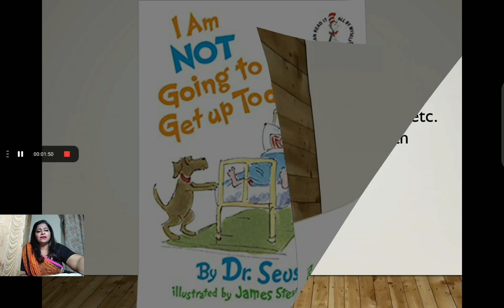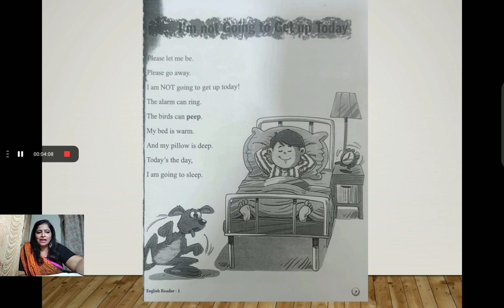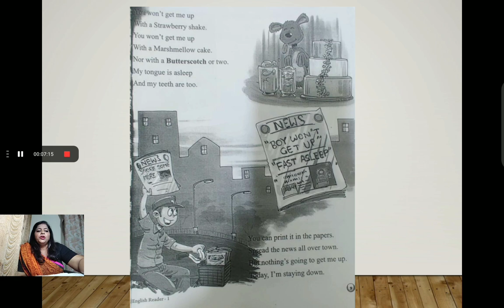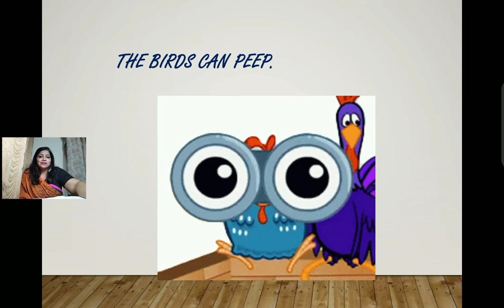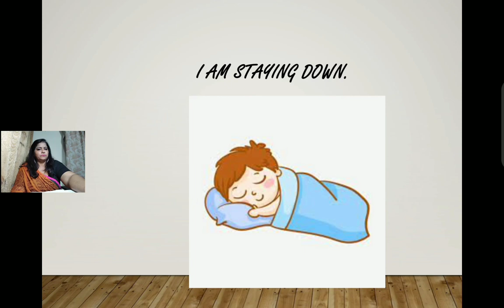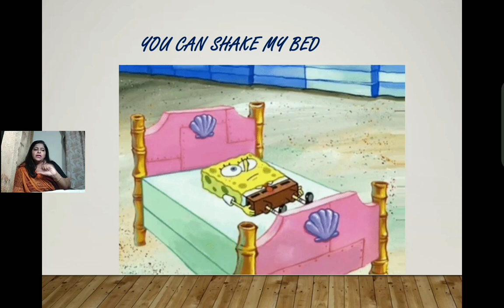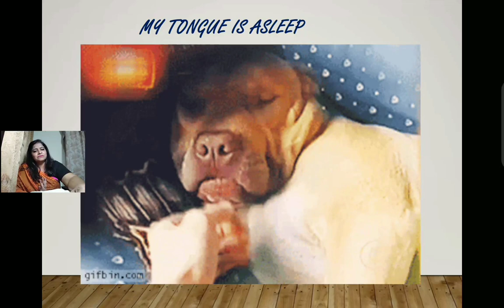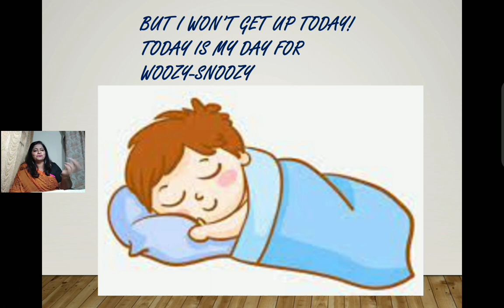I Am not going to get up today (Lesson 1) explain in Punjabi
English Reader Book of class 1. chapter 1